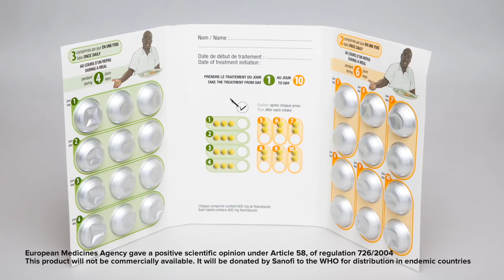Sanofi: The latest developments in treatment for Human African Trypanosomiasis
Sanofi is committed to the research and development for tropical diseases, as well as the improvement of access to healthcare for all. Sue Saville went to the Headquarters of Sanofi and the World Health Organization find out a significant development for those affected by the potentially fatal sleeping sickness.